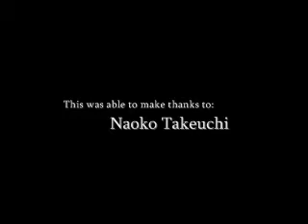Sailor Moon AMV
The songs are at the end, so don't ask what they are. This is the final scene of sailor moon and Jupiters transformation,sorry if there is a green bar juring jupiters transformation.